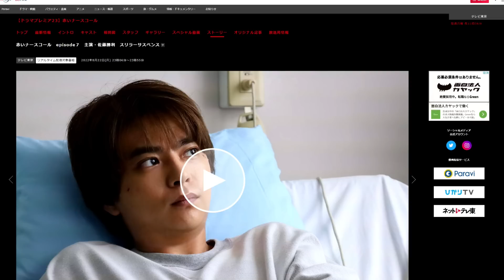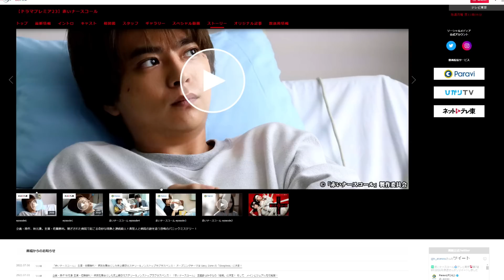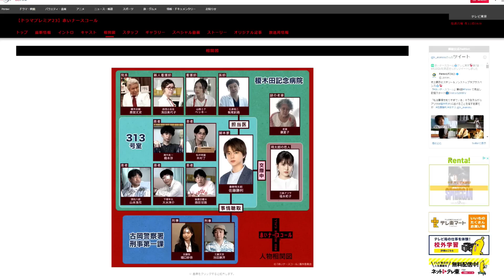【赤いナースコール/第6話】真犯人第一候補だった人物が死亡!?面白くなってきた【ドラマ考察 佐藤勝利 福本莉子 Sexy Zone 秋元康 ベッキー みゆな テレビ東京 ミステリ】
『無邪気な神々の無慈悲なたわむれ』
『全裸刑事チャーリー』(宝島社)

●映画評価額

1800円　金字塔（そのジャンルの最高峰レベル）
1700円　神作（数年に1度やってくる大当たり）
1600円　名作（その年のナンバーワンレベル）
1500円　傑作（その年のベスト5以内レベル）
1400円　優秀作（その月のナンバーワンレベル）
1300円　秀作（金を払っても損なし）
1200円　良作（オススメできる最低ライン）
1100円　佳作（そこそこ面白い）
1000円　及第作（映画館正規料金を払って許せる及第ライン）
　900円　力作（惜しい！　映画の日の1000円なら許せる）
　800円　凡作（DVD新作料金なら許せる）
　700円　拙作（DVD準新作料金なら、まあ）
　600円　愚作（DVD旧作料金でなんとか）
　500円　駄作（金返せ！ライン）
　400円　下作（絶望・茫然自失）
　300円　ゴミ（鑑賞中断・殺意が芽生えるレベル）
　200円　クズ（発狂）
　100円　ゲロ（もうね、作品が嫌いというよりこいつを作っているヤツらが嫌い）
90円以下　Z級（もはや伝説。狙って出せる評価ではない。大半の人は理解できないが熱狂的ファンがつく。まさに逆金字塔！）

50代男性、小説家(ミステリ)です。また歯科医師でもあります。このチャンネルでは映画やドラマ、ゲームなどのレビューをメインにお届けしています。